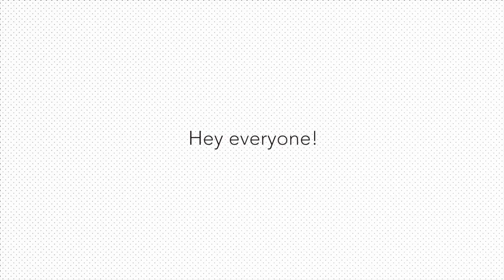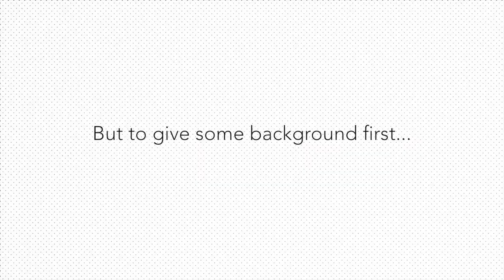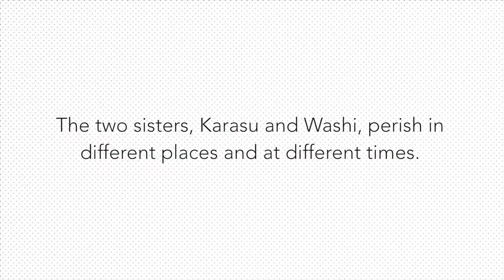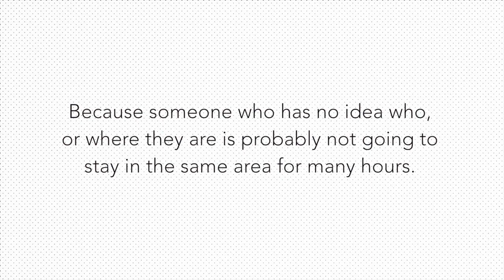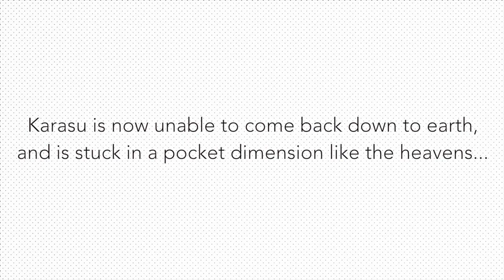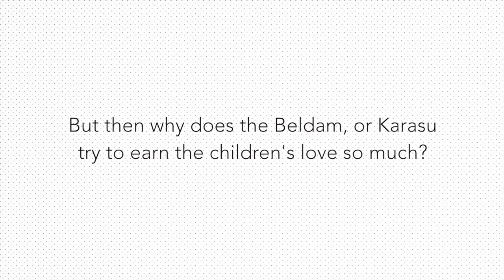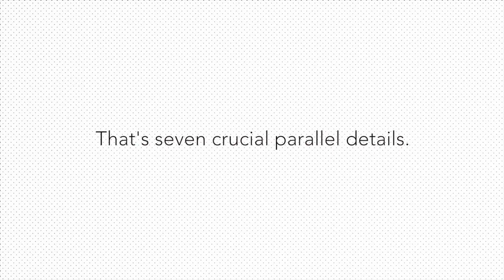The True Coraline/Kubo Connection REVEALED! (Coraline/Kubo and the Two Strings Theory)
Coraline and Kubo and the Two Strings are both produced by Laika and Focus Features, but besides from the visuals, there are MANY connecting themes in both movies. Take the importance of eyes and souls for example, or the presence of eyeless, evil, magical women. In other words, these two films are related in some way, and in this video, I finally figure out HOW!

The Theory Channel

Ignosi through Incompotech

Darkness through Purple Planet